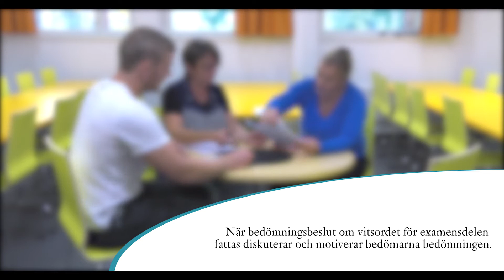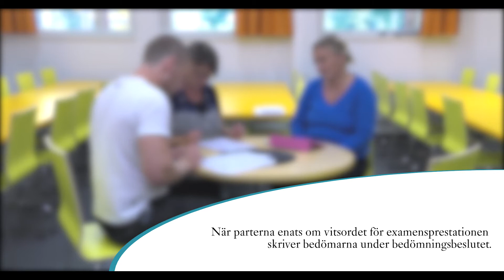Bedömningsmöte i fristående examina